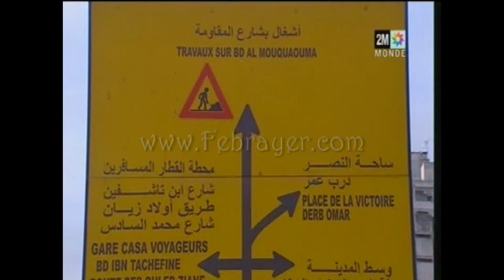مليونا سيارة تجوب الدار البيضاء